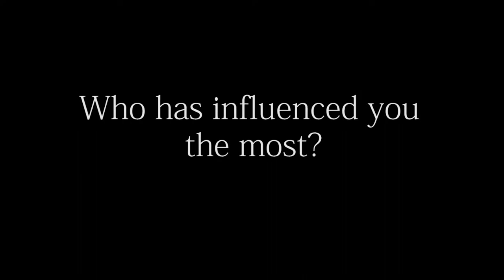Class of 2017: Natalie Rugg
Lyme-Old Lyme High School senior Natalie Rugg talks about her high school experience and future plans.